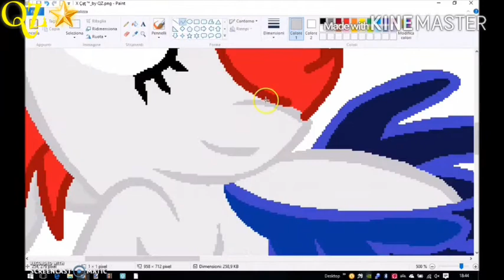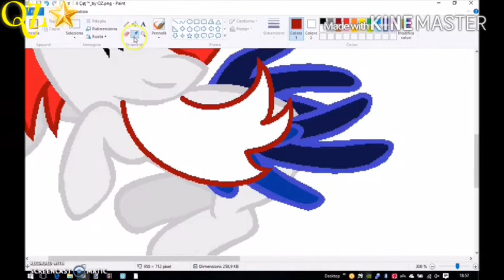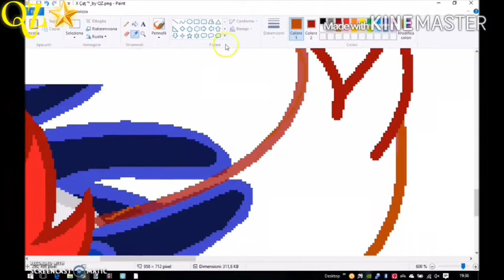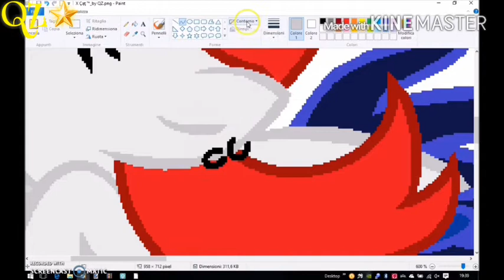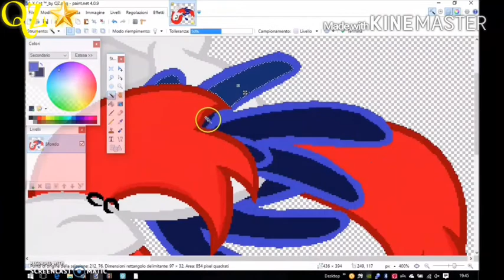2° SpeedPaint X: Çąţ ™ 😘💗_by QZ☆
Spero che questo SpeedPaint vi piccia, soprattutto a te Çąţ ™! ♡
Commentate 👄
Mettete mi piace 👍
~QŽŅ§~🌟